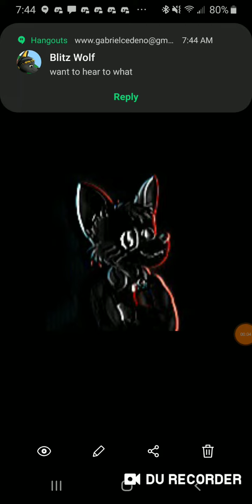My oc lineup